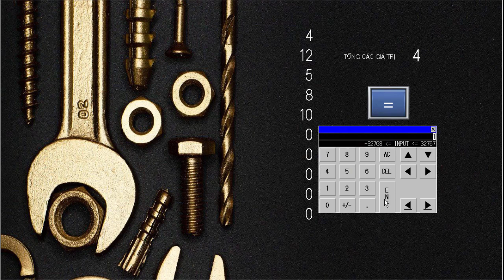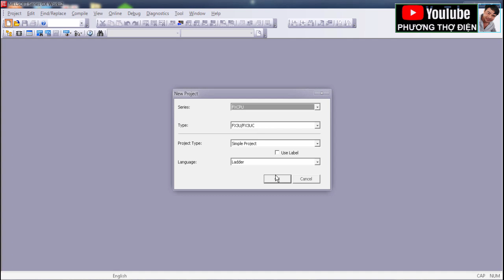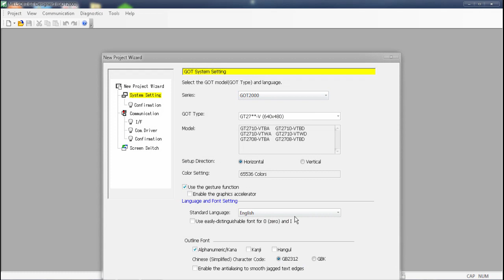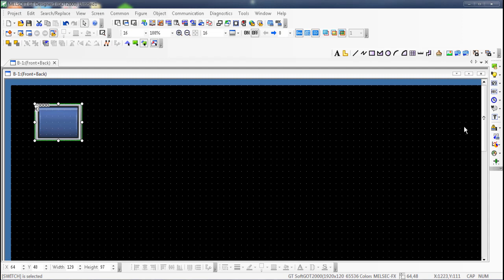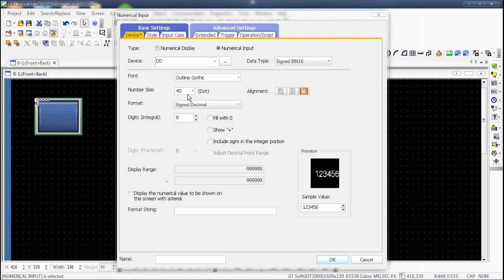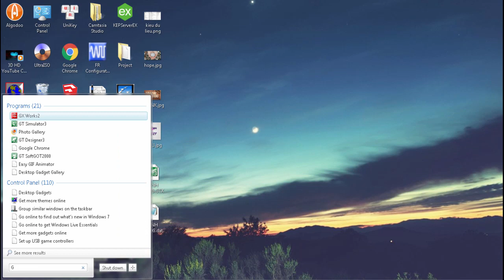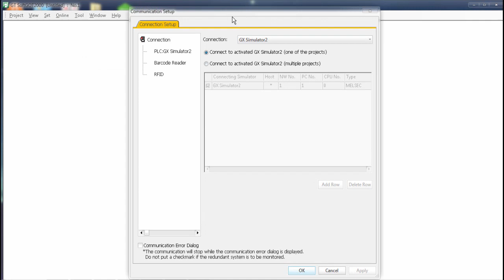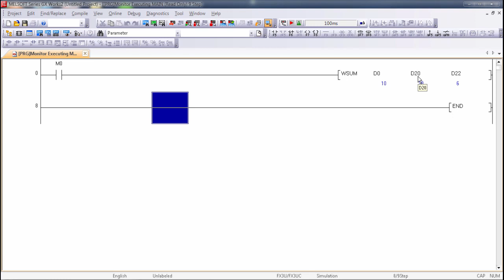PLC MITSUBISHI:TÍNH TỔNG CÁC GIÁ TRỊ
WSUM (Sum of Word Data)
Tính tổng các giá trị.
Lệnh trên dữ liệu 16 BIT: WSUM
Lệnh trên dữ liệu 32 BIT:DWSUM